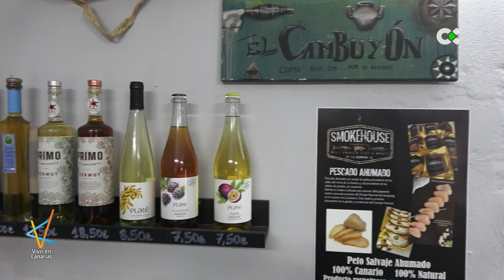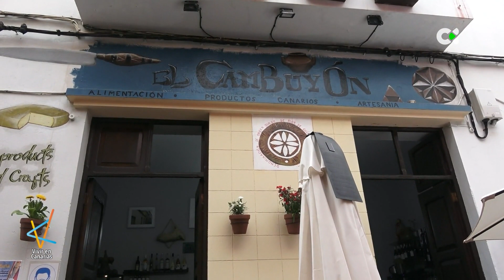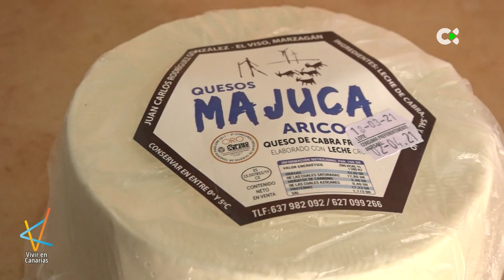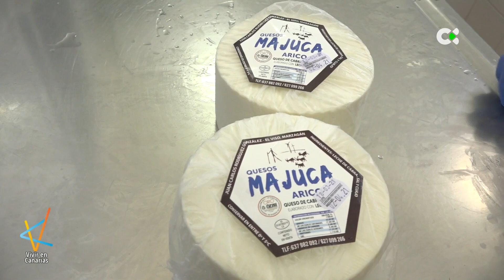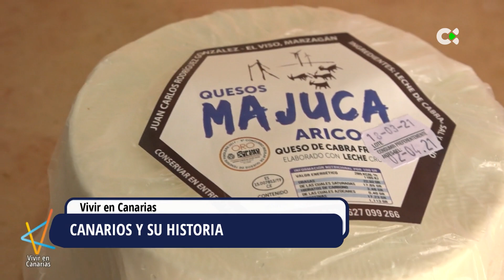Vivir en Canarias | ep.12 - 13/11/21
Canarios y su historia